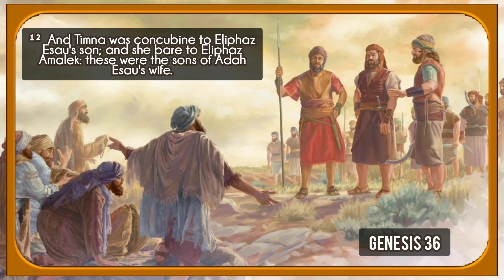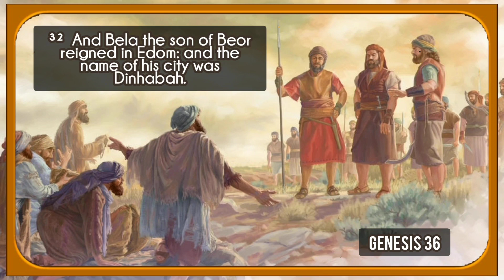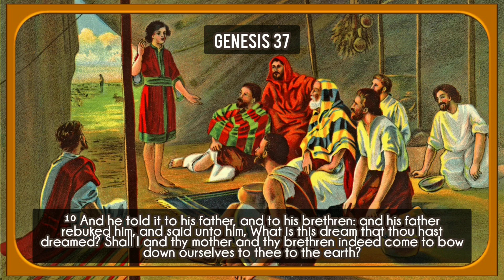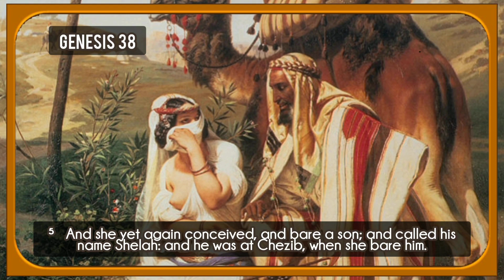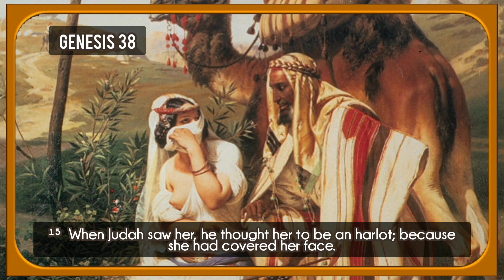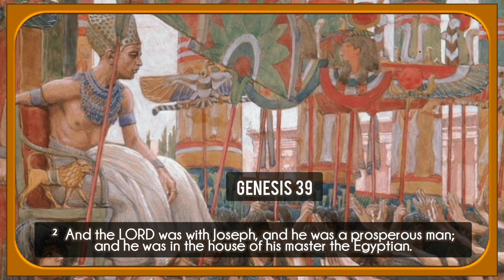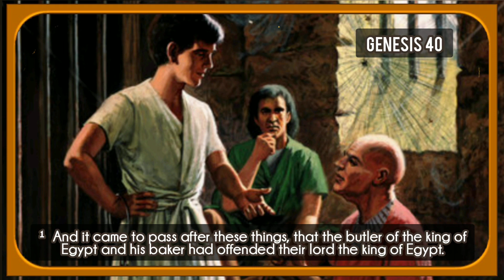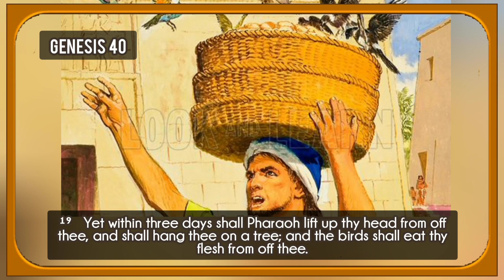The Holy Bible | Genesis 36-40 | KJV AudioBible with Pictures and Text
This is the holy book of Genesis, known as "The First Book of Moses called Genesis". This is an audio recording (with text & pictures) from the King James Bible.

Check out Other Part of These Last Day Events Series:
🖥Earth's Last Crisis | What Does the Future Hold? Last Day Events Part 1 of 20
🖥Signs of the Times | Jesus Christ Is Coming Again! | Must Watch! Part 2 of 20
🖥When Is Jesus 2nd Coming & End of the World? Prophetic Last Day Events Pt 3/20
🖥Remnant Church in the End of Days |Prophetic Last Day Events Pt 4/20
🖥How to Live and Survive in the Last Days | Prophetic Last Day Events Part 5/20
🖥What Are The Lifestyle and Activities of the Remnant? | Last Day Events Series Part 6 of 20
🖥Benefits of Country Living | Last Day Events Series Pt 7 of 20